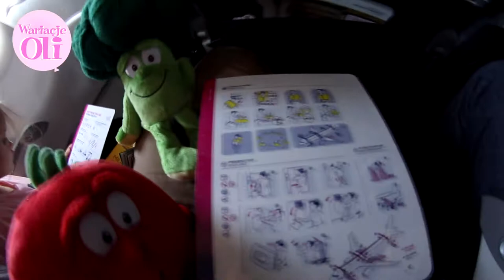Gang Świeżaków W Samolocie! Goodness Gang In The Plane!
Witam mam na imię Oliwia. Na tym kanale możesz  zobaczyć różne moje wariacje i nie tylko  :)

Pozdrawiam Was i do zobaczenia w kolejnych filmach  Buziaki Paaaaa!  :)

Wariacje Oli to kanał dziecięcy i rodzinny.

Welcome my name is Oliwia.

I am inviting to games and sciences at my channel You Tube.

Children's and Family channel. Entertain with Oli.

I am greeting you and for seeing in another episodes :)